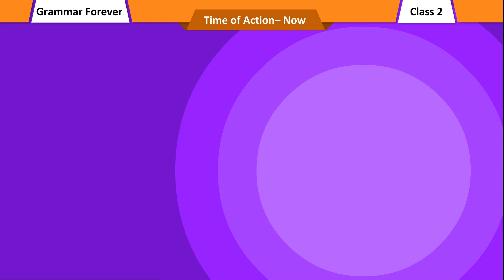(Grammar Forever 2) Chapter 19 Time of Action-Now